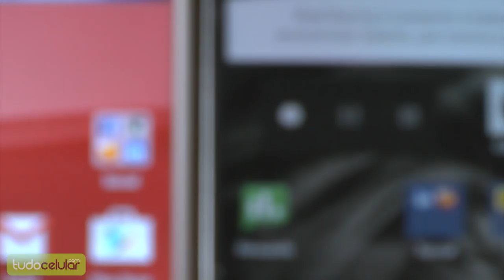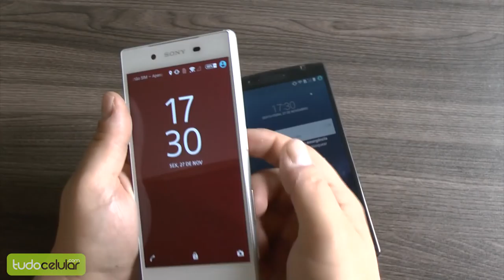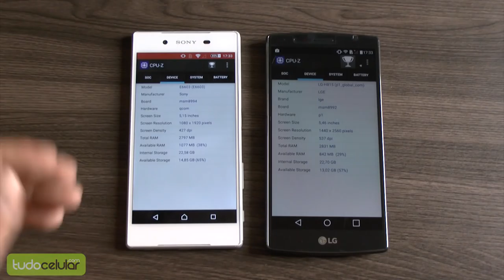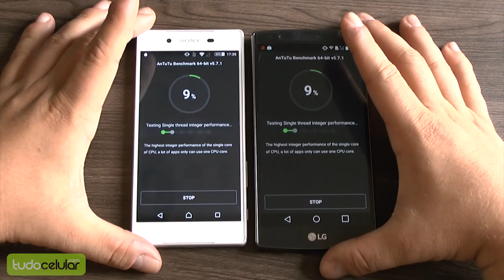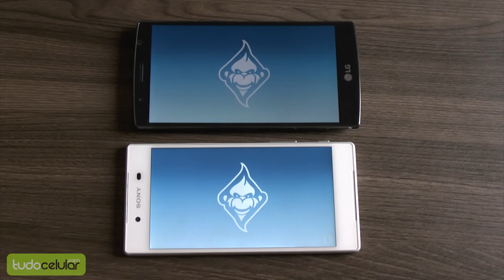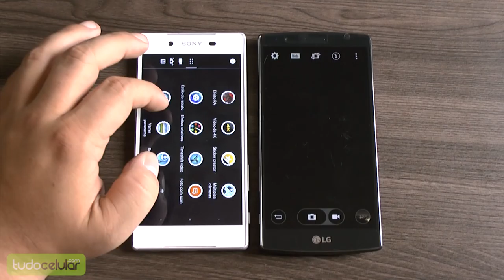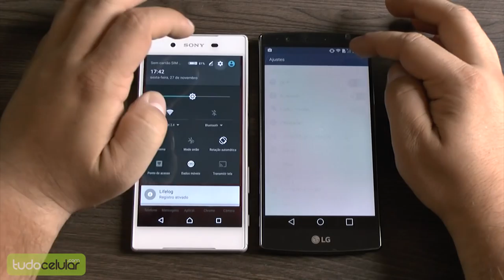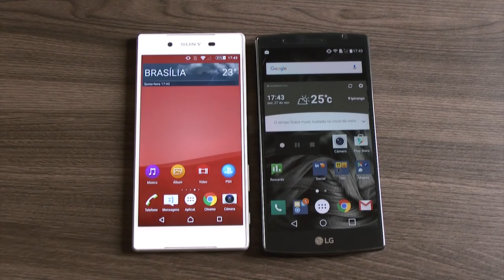Comparativo: Xperia Z5 vs G4 | Tudocelular.com